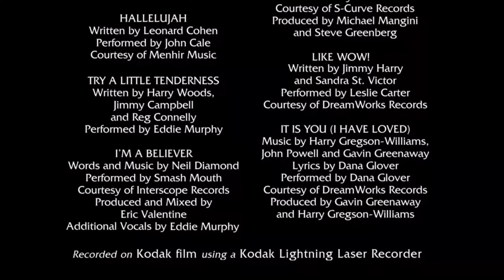PDI/Distributed By DreamWorks Distribution LLC/Hanna-Barbera Cartoons/DreamWorks SKG (2001)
(a request for Jacob the PPG, H-B and Animaniacs Fan 2006)

Taken from the end of ''Shrek'' (2001) If Hanna-Barbera will co-produce it with DreamWorks